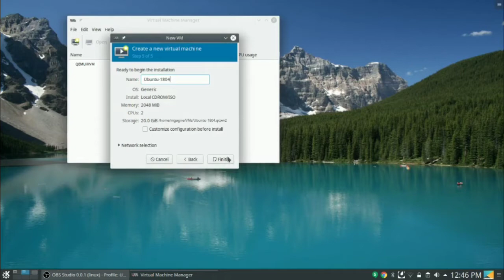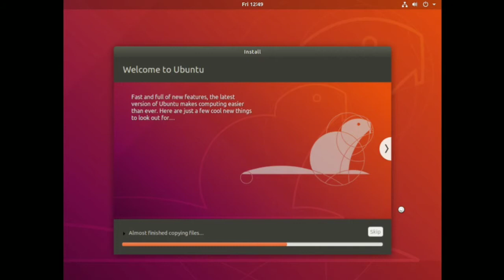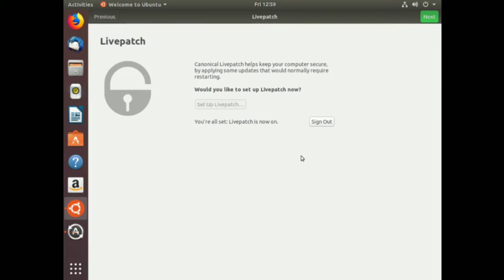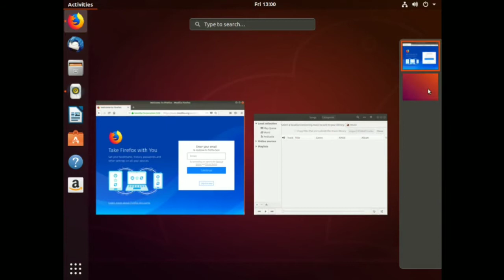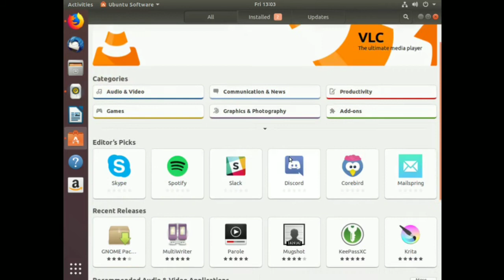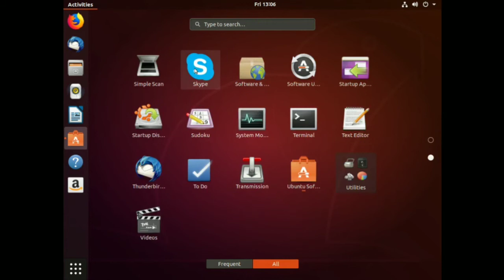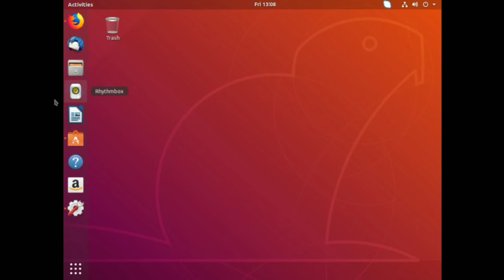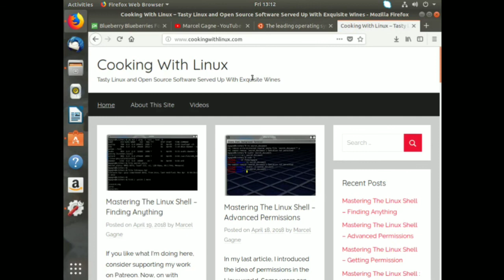The cat's guide to installing and running Ubuntu 18.04 : Cooking With Linux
Okay, maybe I got a little silly with the introduction to this one. I'm also a few days late since I meant to release it on my birthday (you'll see why if you watch the video). But I digress . . .

With the help of my faithful cat, Coda, I sat down to check out the latest release of Ubuntu 18.04. Installation was so easy, I just let the cat go ahead and do it. Unfortunately, cats can't talk or write, so although she installs it, it's me that gets to show you around and narrate the video.